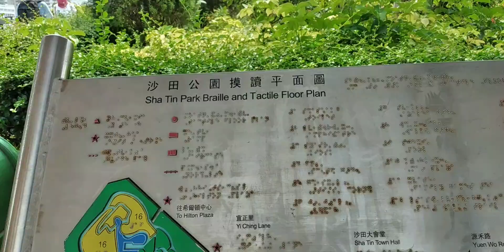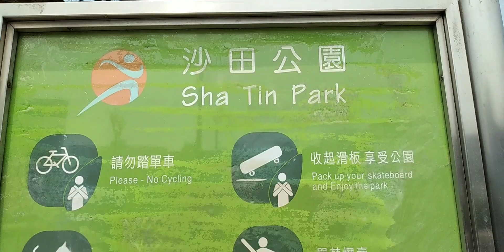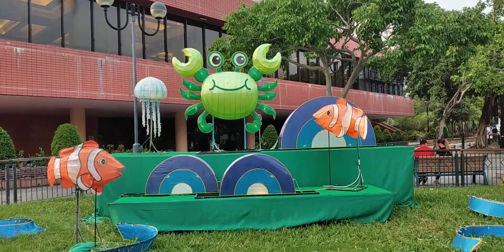SHA TIN PARK MID~AUTUMN DECORATIONS / SHA TIN RIVERSIDE HONGKONG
Sha Tin Park HONGKONG / Sha Tin Riverside  HONGKONG